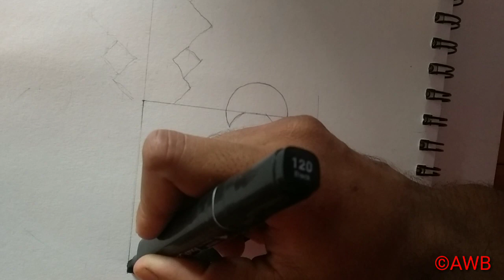Day & Night/ Making art with Micron pens demo #06/ How to make scenario from micron pens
Time lapse video on making scenary with micron pen
Be friends and follow me for art